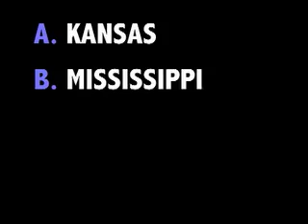88SLIDE: "LA Crude" 2/13/06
88SLIDE is a daily one minute info-challenge format, distributed via the Internet at 88slide.com, and through iTunes as a video podcast.